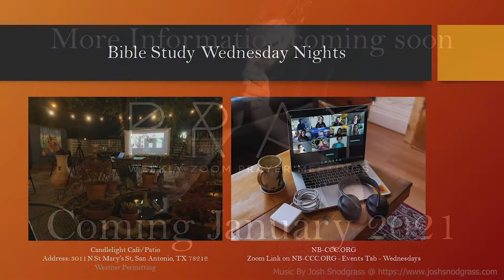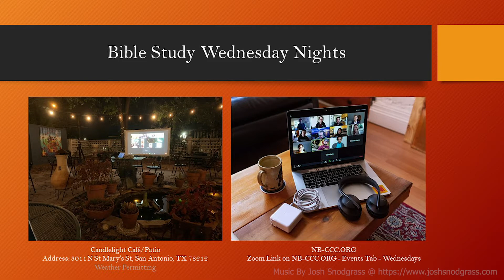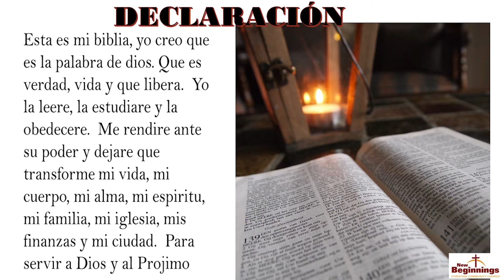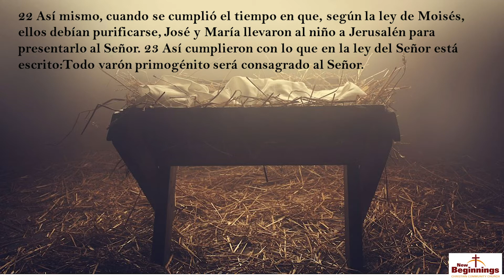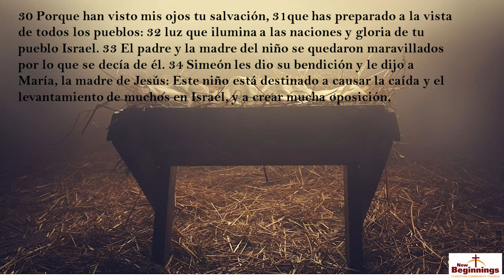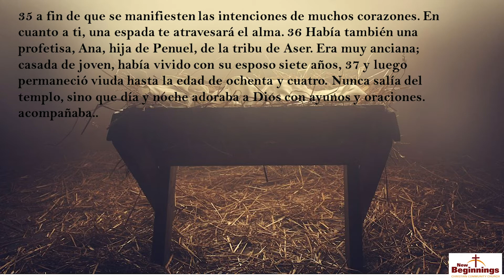NBCCC - Español - 12/27/2020 - Lucas 2:22-40 - “Que Esperamos Esta Navidad?”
New Beginnings Christian Community Church Service - Español -  12/27/2020
Lucas 2:22-40 - “Que Esperamos Esta Navidad?”